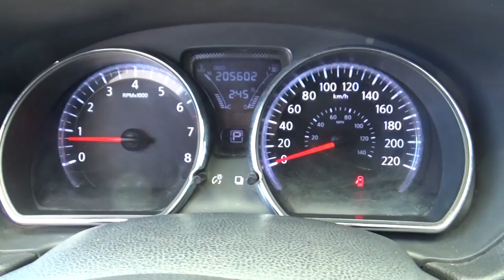Nissan / Versa / 2015- FL947997